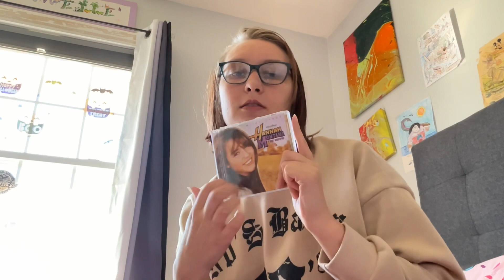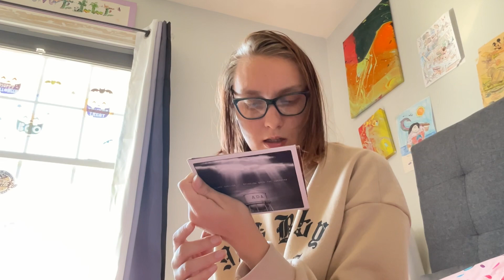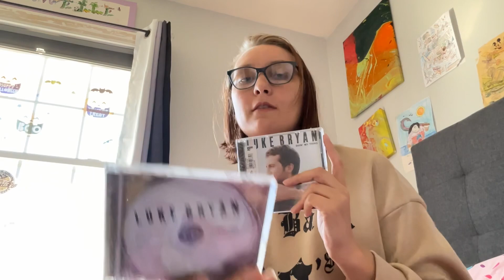Cd collection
Welcome back to another video. I’m show you my cd collection

Film:iPad